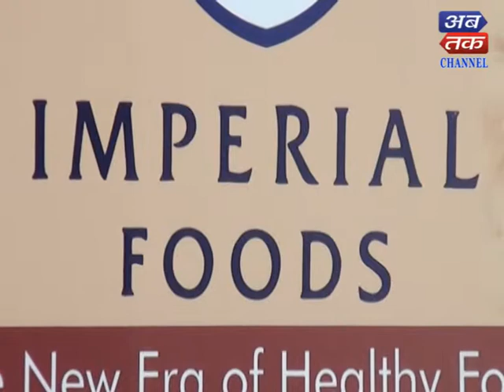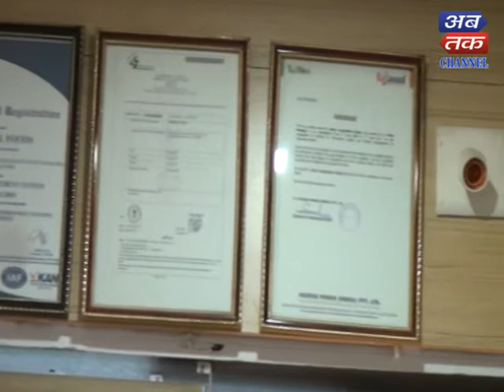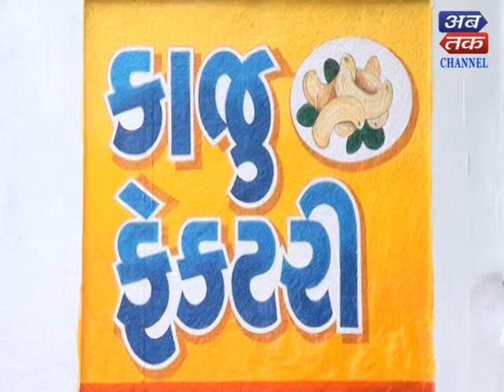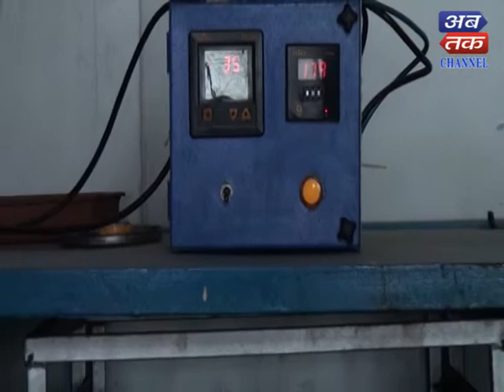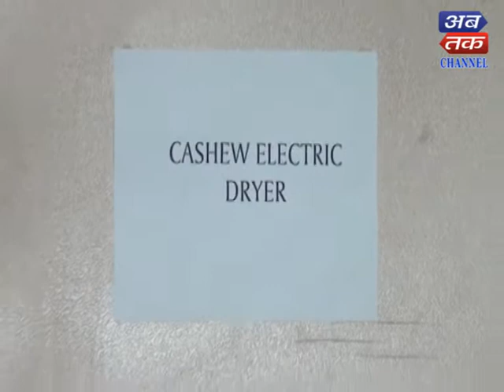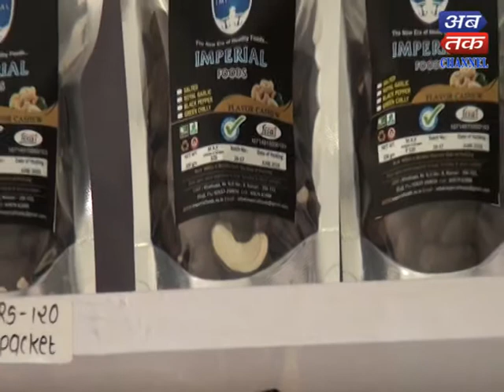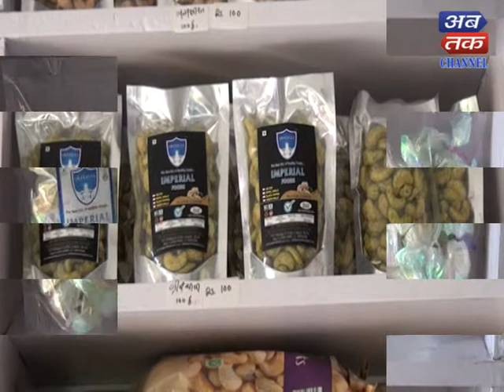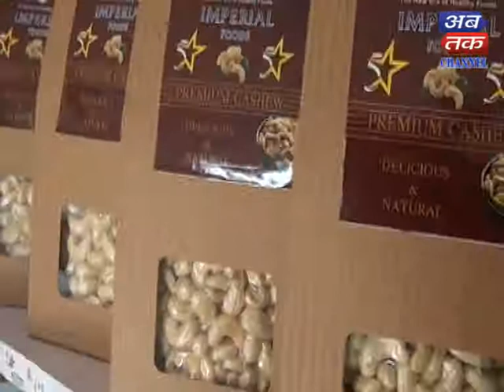Imperial Food | Best Quality Cashew (Kaju) Factory in Navsari - Exclusive Abtak Media